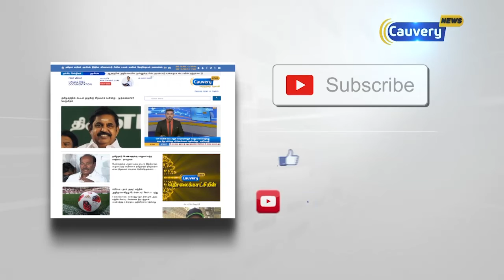4 சட்டப்பேரவை தொகுதிகளுக்கான வேட்ப்புமனு தாக்கல் நாளை தொடக்கம்..!!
4 சட்டப்பேரவை தொகுதிகளுக்கான வேட்ப்புமனு தாக்கல் நாளை தொடக்கம்..!!